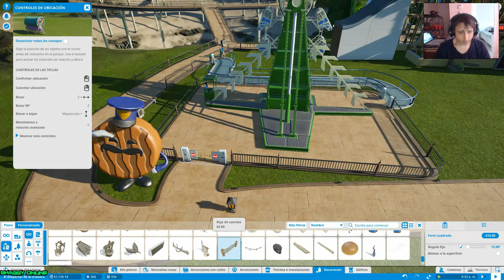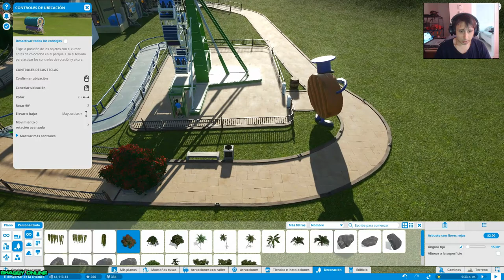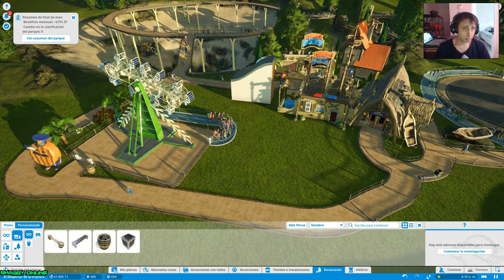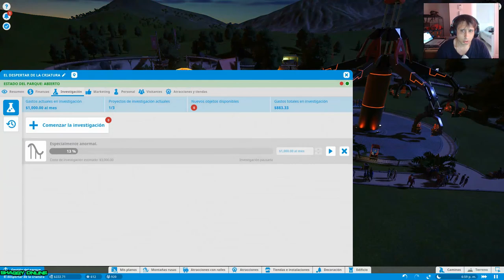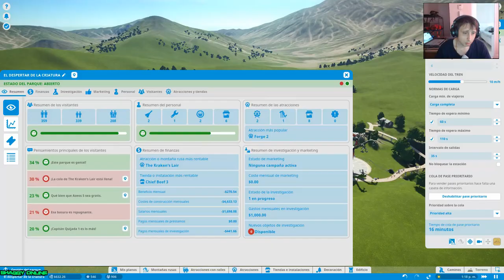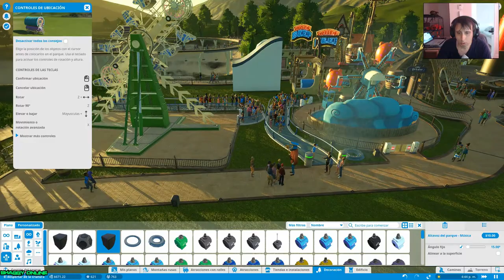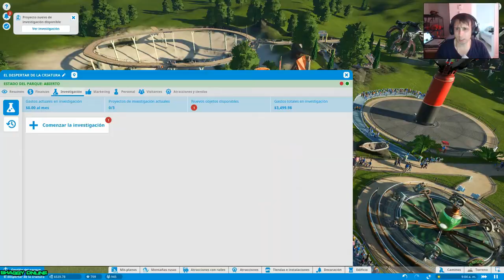planet coaster - planet coaster creations : this is amazing. #4